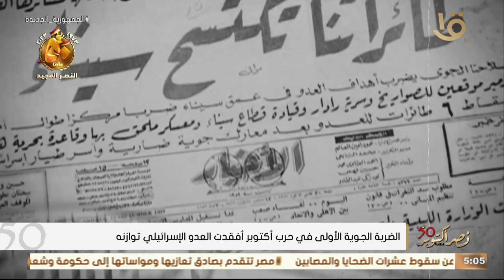القوات الجوية سطرت ملحمة بطولية شهد لها العالم خلال حرب أكتوبر 1973